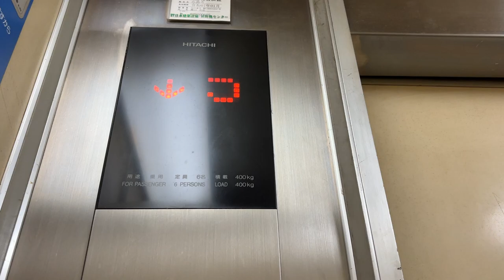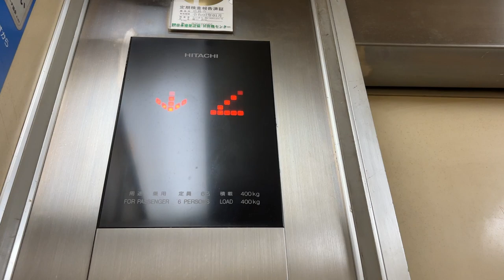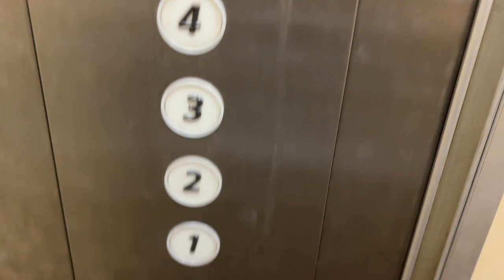広島市中区内エレベーター［80］（日立）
ビルエース系の機種からアーバンエースにケチ更新されています。

HITACHI製
用途：乗用
定員：6名
積載：400kg
フロア：1、2、3、4、5
２枚片開き扉